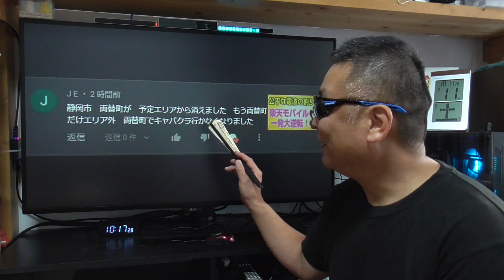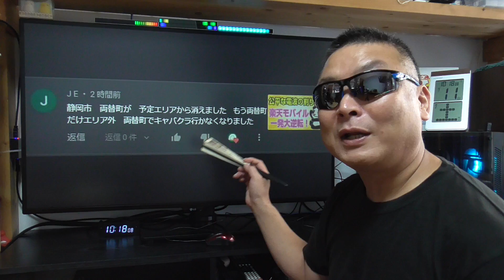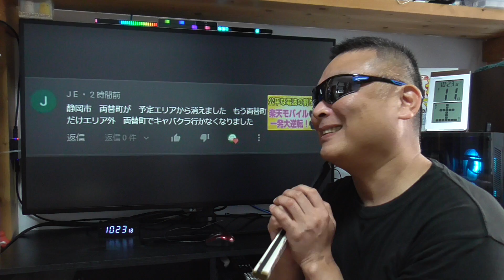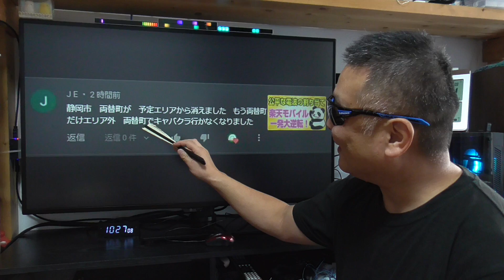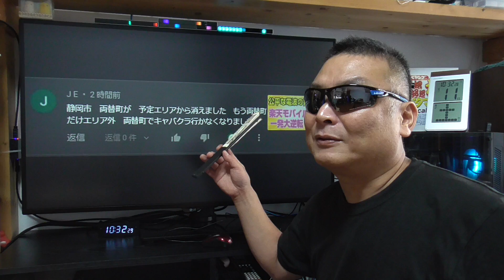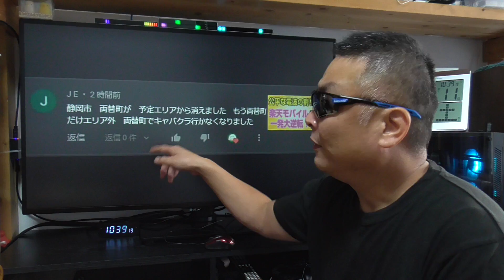楽天モバイル 静岡市の中心街をピンポイントでエリア放棄！ 全く支障無い現実。 APN設定は概要蘭に記載あるので参考にどうぞ！